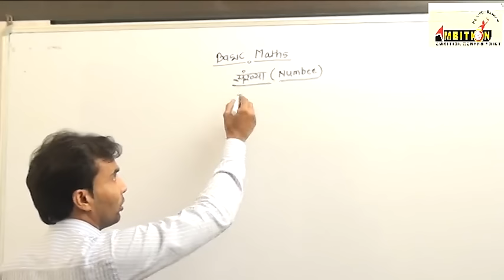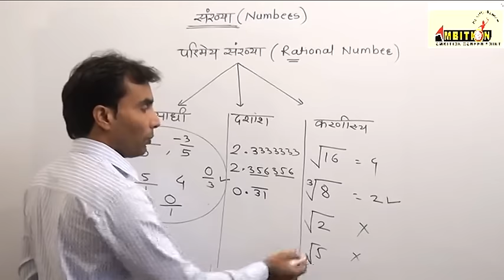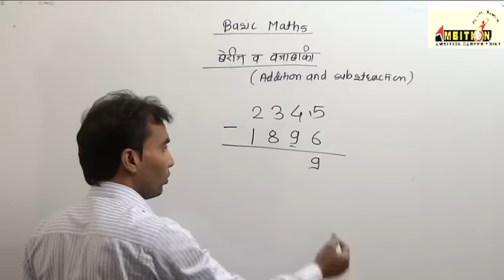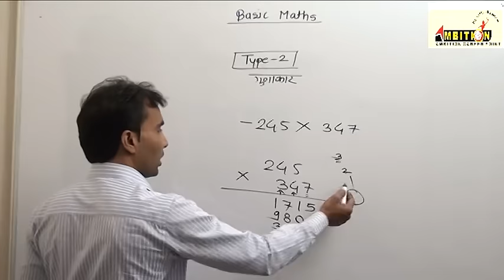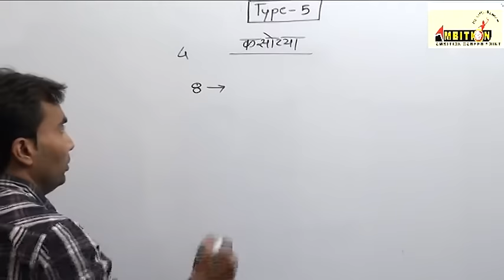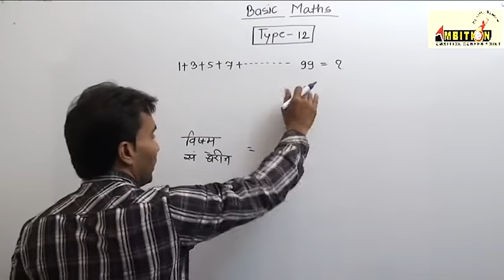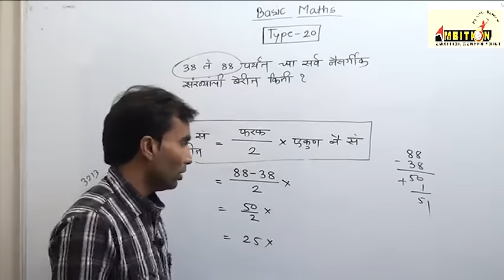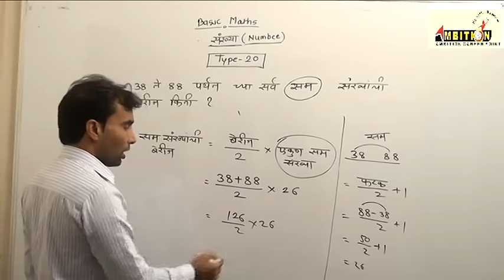बेसिक अंकगणित -सतीश वसे... Download My Ambition App link in description 9764587597